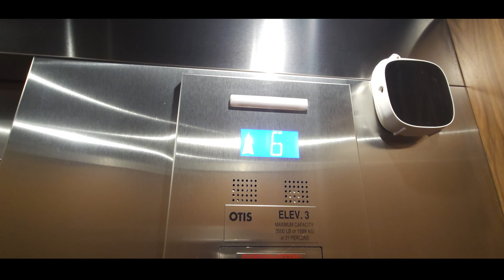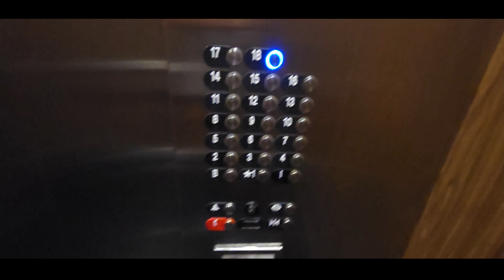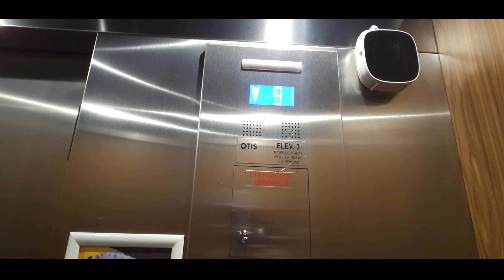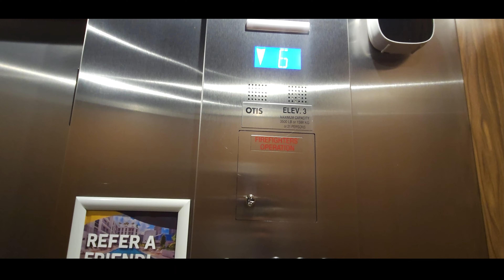Otis Gen2 High Rise Traction Elevators 3 and 4 @ Arte Grand Central Apartments in Miami, FL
Those are the ones that go to the 18th floor.
Elevator Facts

Brand: Otis
Hoist: Traction
Fixtures: Series 7
Type: Passenger
Capacity: 2500 lbs
Speed: 150fpm
Video Facts

Date Recorded: 10/26/23
Recording Device: Samsung Galaxy S23 Ultra
Formats: 1080p 60fps Ultra-wide angle
Other Elevator Enthusiasts: None
Intro Music: Kirby And The Forgotten Land: A Full-Speed Farewell From The New World